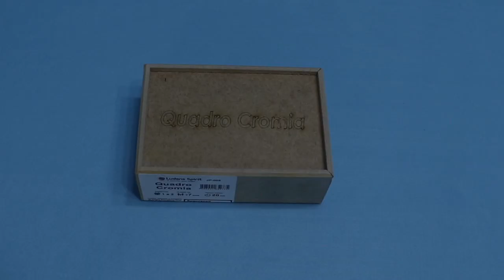Um Dominó Diferente - Dominó das 4 cores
Este é um vídeo sobre dominó, mas é um dominó diferente, estou falando do dominó das 4 cores.

Neste versão da Ludens Spirit , esse dominó tem o nome de Qradro Cromia, chique né ?

Muitos substituem os números dos dominós por cores, criando o dominó das cores ou o dominó colorido, mas o jogo dominó de 4 cores é bem diferente, pois as peças não são de duas cores e nem são todas do mesmo tamanho.

O dominó das 4 cores pode ser encarado como um desafio para ser resolvido sozinho, ou como um jogo colaborativo no qual o desafio é resolvido por todos ao mesmo tempo, ou então como um jogo competitivo. Neste vídeo vou te mostrar esse dominó diferente, todas essas variações do Jogo dominó das 4 cores.

00:00 Apresentação do Vídeo
00:46 Componentes do Jogo Dominó das 4 Cores
02:13 Modo Desafio ou Jogo Cooperativo
05:31 Modo Competitivo do Jogo Quadro Cromia